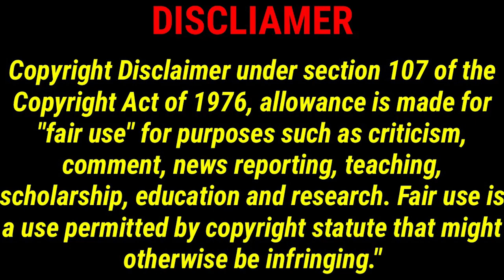FREE Air In A Hole (LivingFree78)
In this exciting action packed episode LivingFree Mike is in a HOLE. Sorry guys No One filled it in.